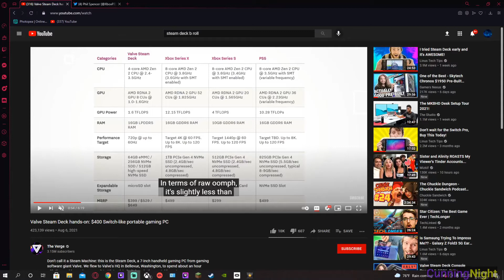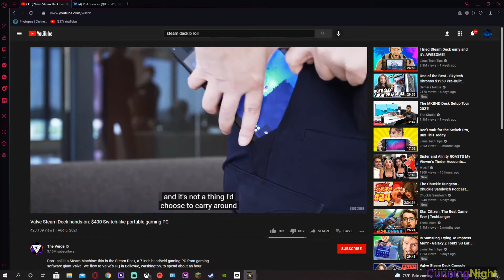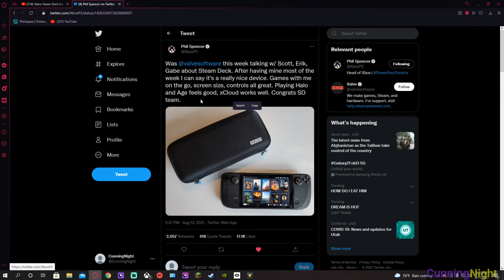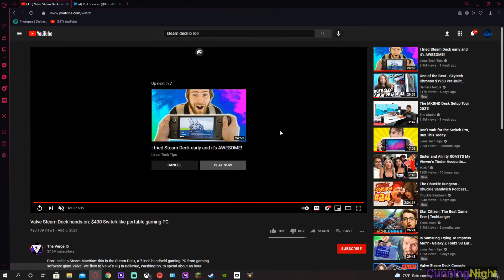The Steam Deck Can Do More Then Just Game On Steam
this is quite exciting